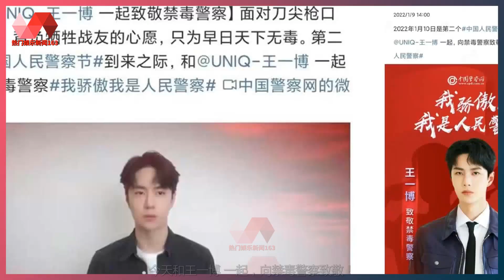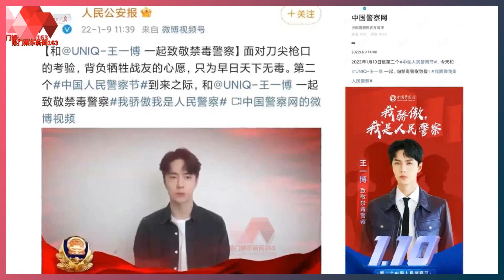和王一博一起致敬人民警察，致敬第二个警察节. | 王一博 - 热门娱乐新闻163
热门娱乐新闻163 09/01/22: 和王一博一起致敬人民警察，致敬第二个警察节.